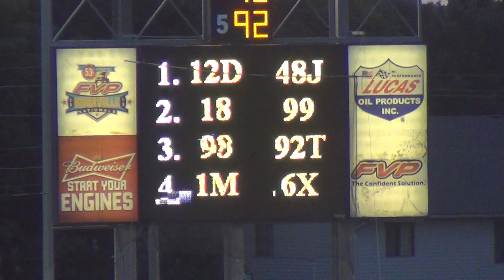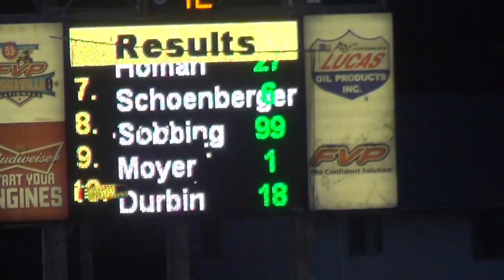Harris Clash Modified Heat 6 7 17 14